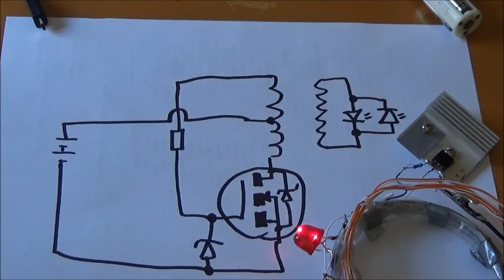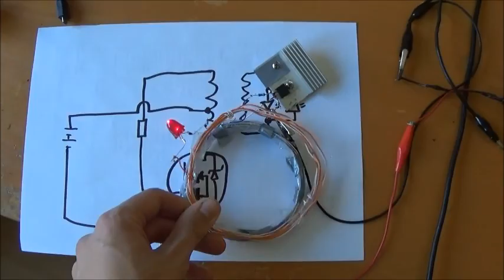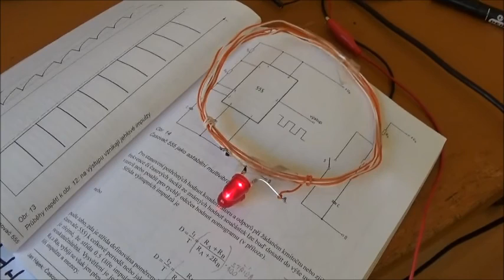Bezdrátový přenos energie 3 (DIY)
Další pokus s bezdrátovým přenosem energie. Myslím si, že popis je tak podrobný, že nebude problém to sestavit.